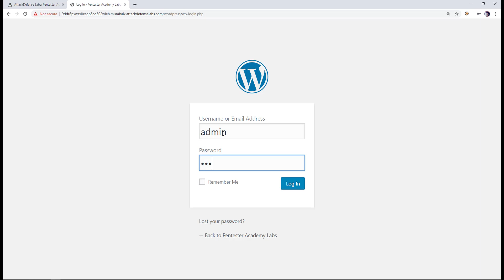1801 Security Misconfiguration